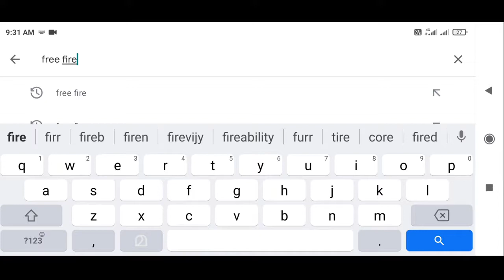FREE FIRE IN 2100 😥😥